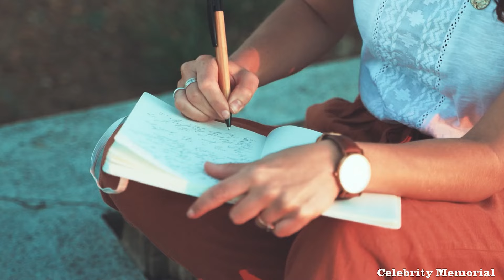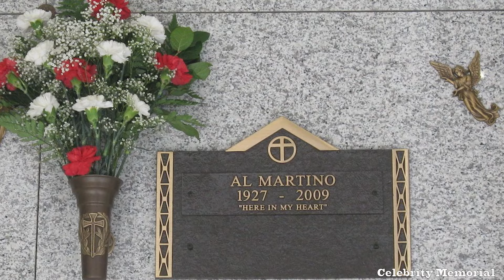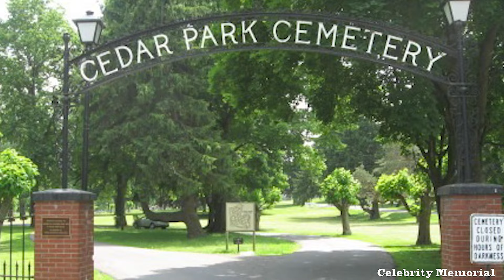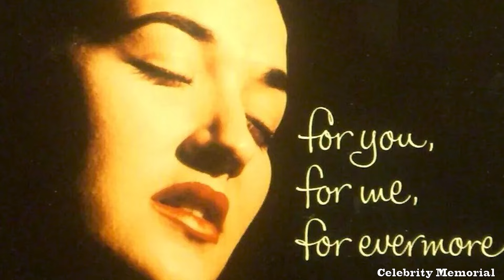31 Godfather actors who have passed away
"Godfather," released in 1972, is widely hailed by fans, film critics, scholars, and industry organizations as one of the greatest films ever made. This consensus is underscored by the film's impressive 11 Oscar nominations, including wins for Best Picture, Best Actor for Marlon Brando, and Best Adapted Screenplay by Francis Ford Coppola and Mario Puzo. Beyond its critical acclaim, "The Godfather" is celebrated as a masterpiece of the gangster genre and one of the most influential films in cinematic history. Over the past five decades, the film has unfortunately lost many of its talented actors, from those in leading roles to those in supporting parts. Regardless of their screen time, every character portrayed by these actors has become iconic, contributing significantly to the film's lasting legacy. In today's video, we come together to honor them for their contributions to this epic film work.